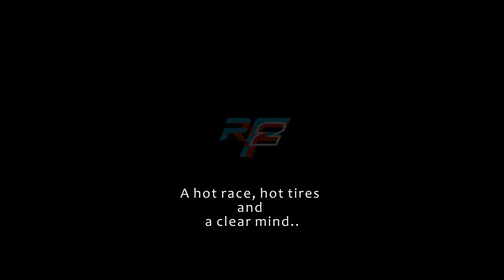F3 race - Red Bull Ring (Spielberg), rFactor 2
Formula races in the F1, F2 and F3 categories will be held in Austria this weekend. And I really enjoy F3, that's why I tried the atmosphere of such races thanks to rFactor 2.

CZ: V Rakousku se tento víkend pojedou závody formulí v kategorii F1, F2 a F3. A právě F3 mě hodně baví, proto jsem si vyzkoušel atmosféru takových závodů díky rFactor 2.